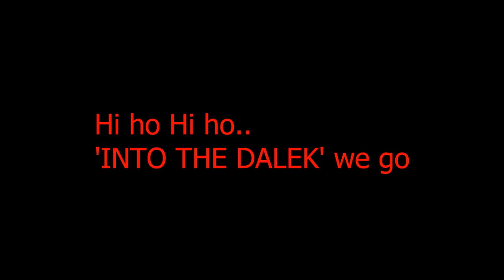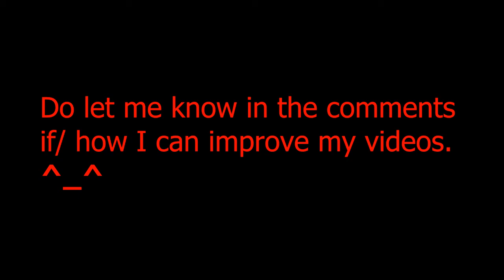JoKeREVIEWS: 27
Yes this is the 27th episode that features the Doctors' greatest foe. Trust me on this one...I've checked. ^_^
 ...PS: do you likey the smexy dalek ive drawn

Show: Doctor Who
Series/Season: 8
Episode: 2

I do not claim  ownership of any of the content...other than myself and the fact that I am a SuperWhoLockian for life